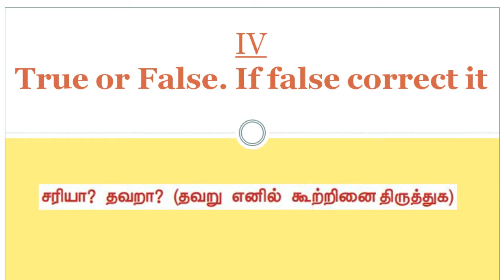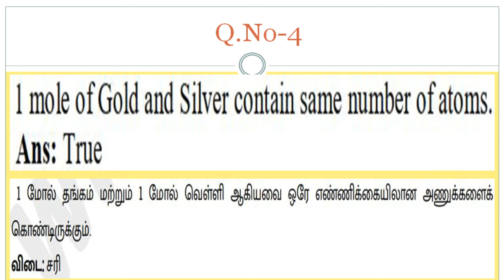10th science chapter 7 Atoms and Molecules - True or False - IV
Samacheer Kalvi 10th Science Chapter 7 Atoms and Molecules - True or False - IV
10 அறிவியல் - ஒளியியல்